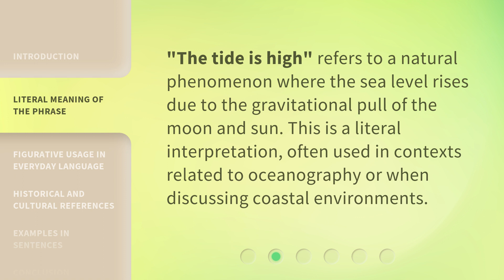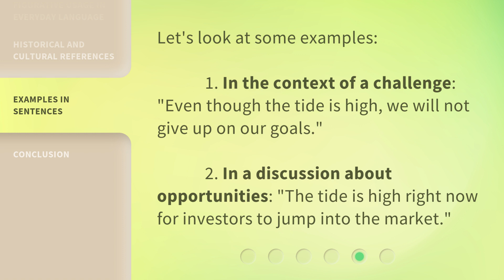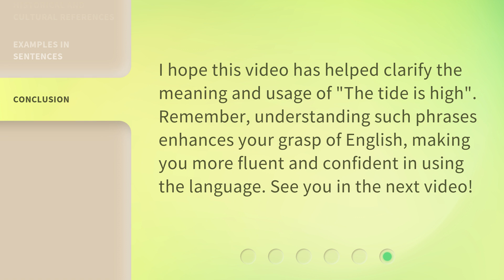Understanding the Phrase "The Tide is High": A Guide for English Learners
Unraveling 'The Tide is High': A Guide for English Learners • Discover the meaning and usage of the popular phrase 'The Tide is High' in English. This comprehensive guide will help English learners understand its context and application in various situations.

00:00 • Introduction - Understanding the Phrase "The Tide is High": A Guide for English Learners
00:27 • Literal Meaning of the Phrase
00:47 • Figurative Usage in Everyday Language
01:11 • Historical and Cultural References
01:31 • Examples in Sentences